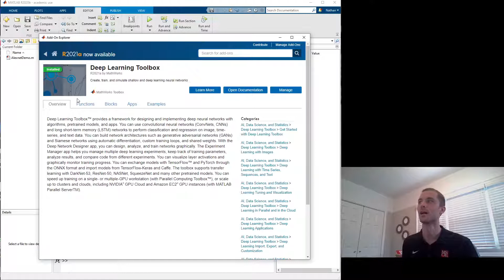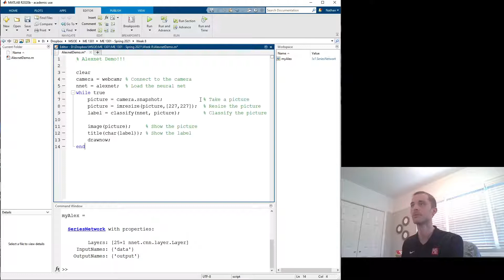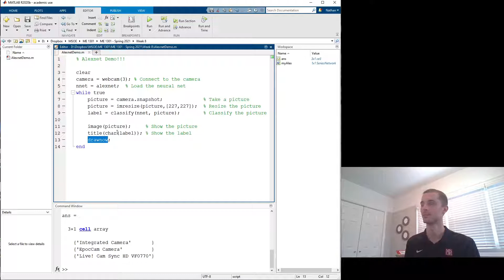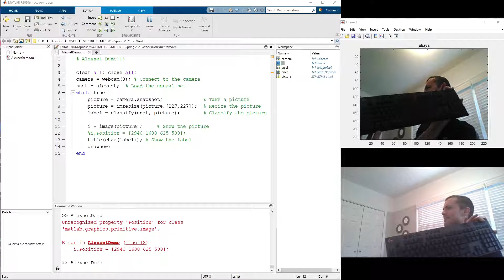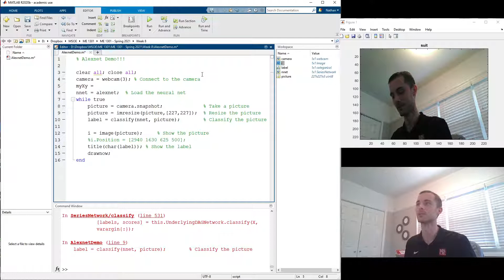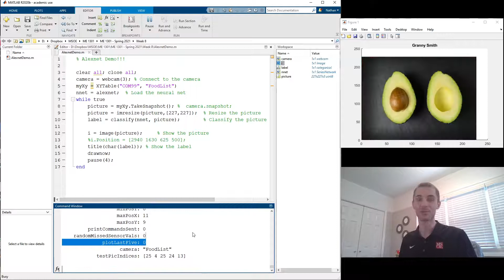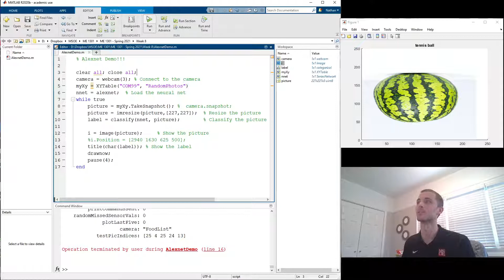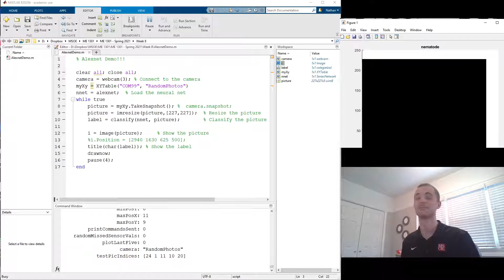ME 1301 - Week 8 - Alexnet and XYTables